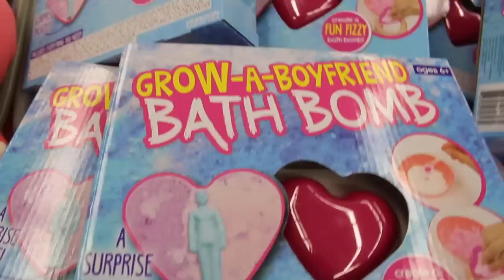SHOPPING FOR GIFTS ON A BUDGET! | VLOGMAS with CHINA RENEE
Lose weight with me!

ChinaCandyCouture is a channel based on beauty, fashion, and health. This channel is not just about outer beauty but more about inner beauty,loving yourself regardless of any flaws. I love fashion that won't break the bank, so my look books and style videos are perfect for any fashionista on a budget. Living a healthy lifestyle was a choice I made and I am here to share my journey, and I'm enjoying life just being ME...China Renee!
I'm a firm believer in positivity, keeping a positive attitude not only keeps you happy but healthy!